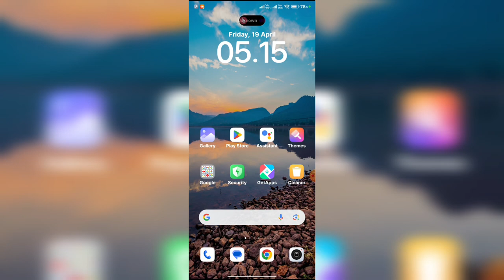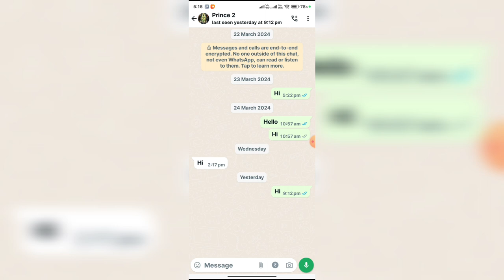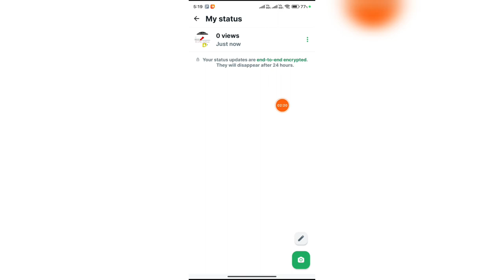How to upload high quality status on whatsapp || Whatsapp me high quality status kaise lagaye 2024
how to upload high quality status on whatsapp
how to upload high quality status on whatsapp in iphone
how to upload high quality status on whatsapp business
how to upload high quality status on whatsapp malayalam
how to upload high quality status on whatsapp tamil
how to upload high quality status on whatsapp ios
how to upload high quality status on whatsapp in iphone malayalam
how to upload high quality status on whatsapp telugu
how to upload high quality status on whatsapp in android
how to upload high quality status on whatsapp 2024